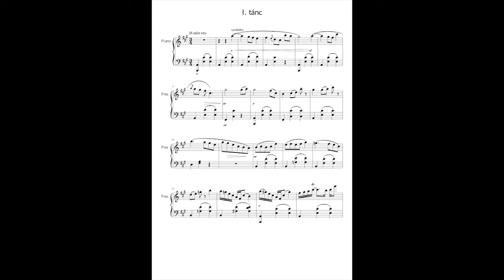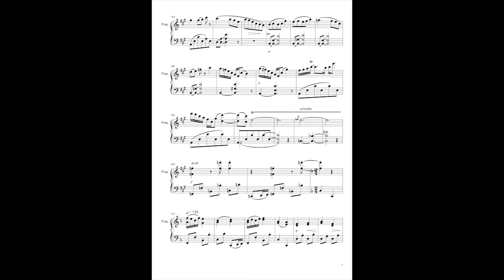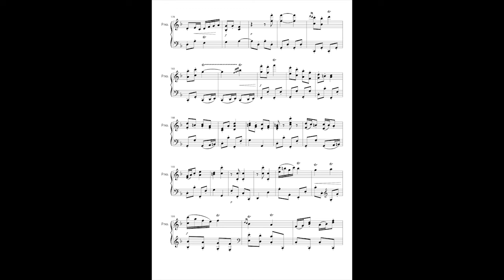Gábor Király - First Dance for Piano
If you want this work to bear your name (Dance for "YourName"), sign the agreement on the and enter the ID number on the MyAccount page which will open after you signed the contract.

Sound: MuseScore